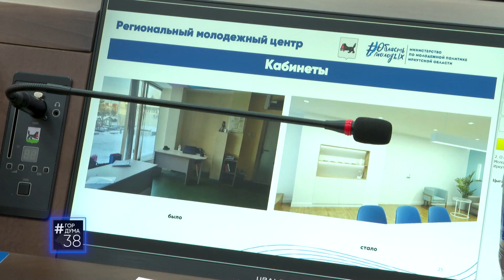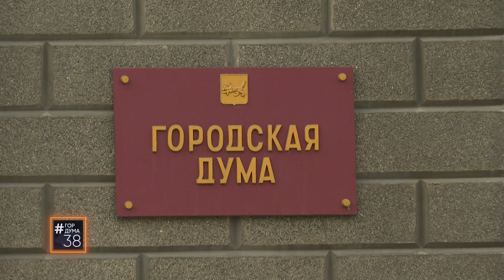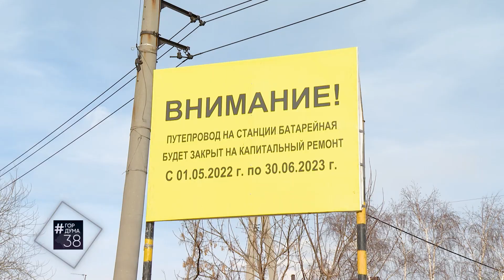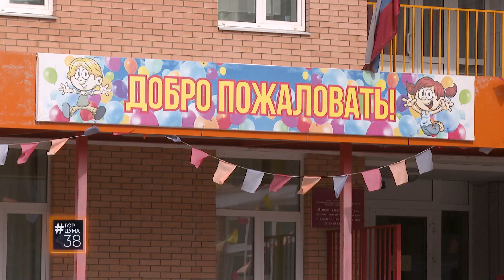Депутат Думы города Иркутска Дмитрий Красноштанов в программе ГОРДУМА 38 от 30.03.2023